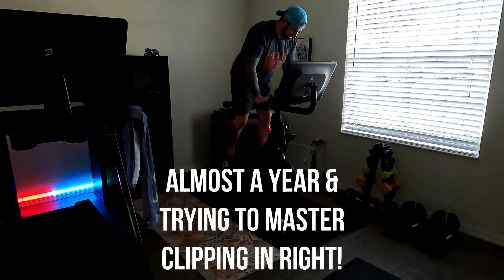10 Minute Climb Ride (Trying to beat my PR)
Finishing out the week with a 10 minute climb ride. Don't be fooled, this ride may have only been 10 minutes but it is brutal.